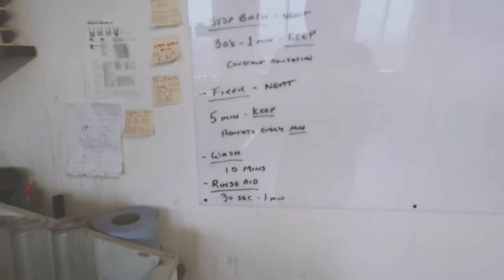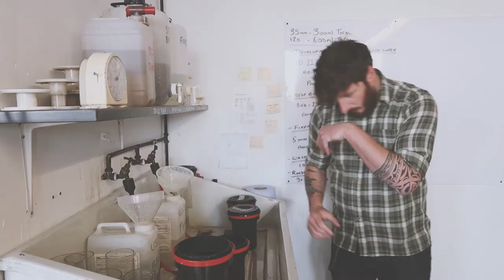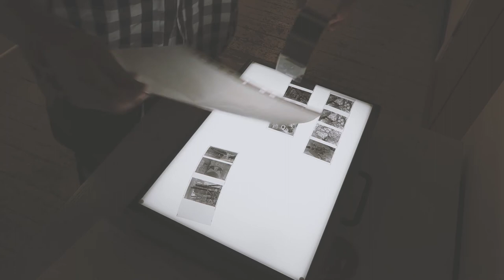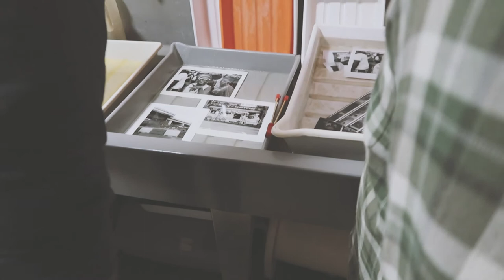My Darkroom Workshop at The Photo Parlour Nottingham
Last weekend I had my first real darkroom experience on a workshop by The Photo Parlour in Nottingham.

The course covered everything from safe loading of your film to developing the film and then actually getting hands on in their darkroom to make our first prints...YAY :)

The course was 6 hours long, so I have tried to cut as much out while keeping it informative, I hope it is not too long, but I also didn't want to give away too many of Dan's secrets so people will still book on his course for all the best bits.

The Photo Parlour is a community darkroom here in Nottingham, where like minded people and meet and use the darkroom facilities. Dan is also working to include more facilities for the digital shooter and those wishing to digitise their film to use and edit on the computer.

I am really enjoying these new chapters in my photographic journey, what will I get upto next...mmm ;)